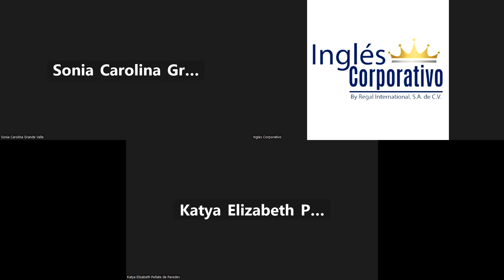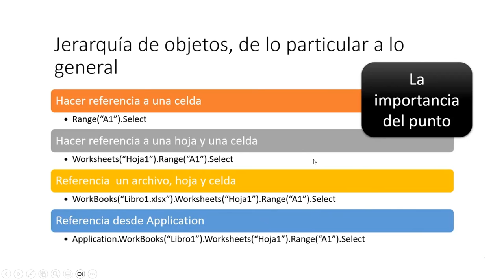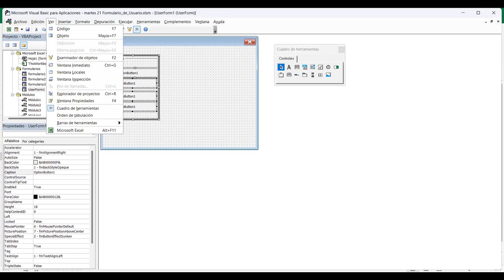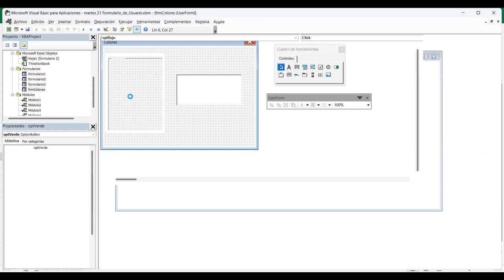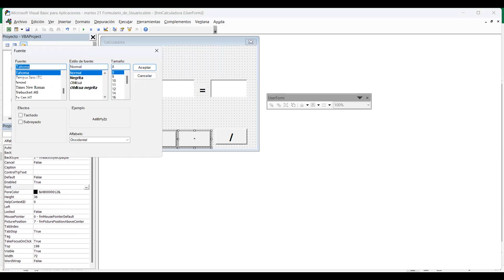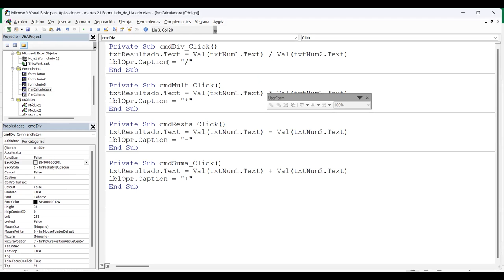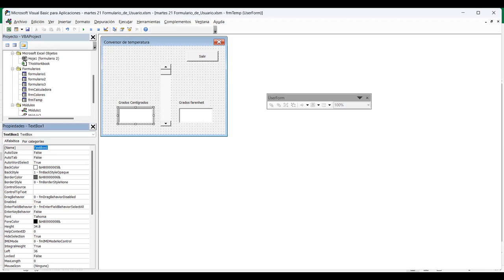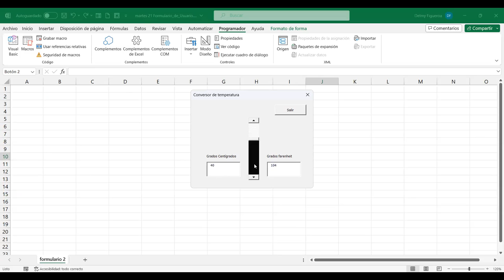SESION 14-21/11/2023-EXA-02-9-10-PM-11-2023-FIGUEROA-CONTROLES DE FORMULARIO